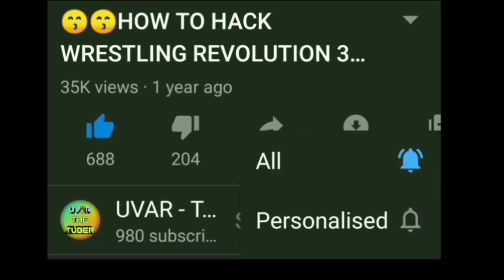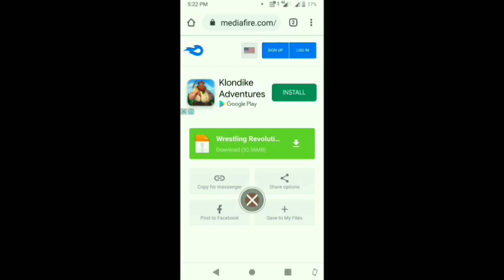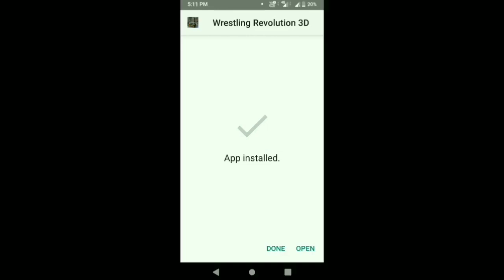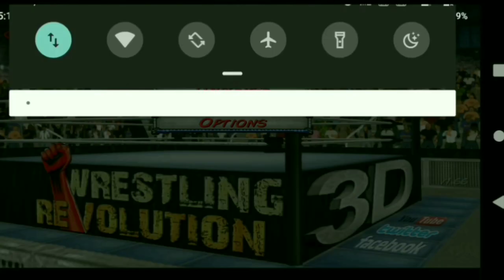😘😘HOW TO HACK WRESTLING REVOLUTION 3D ON ANDROID || WITHOUT ROOT || LATEST WORKING TRICK 2022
How To Hack Hack Wrestling Revolution 3d On Android For Free Without Root || Hacking Offline Games On Android Part 3 || Reply Of the Second Video

HELLO AND NAMASKAR DOSTO. MERA NAAM HAI AKSHAT MISHRA OR AAP DEKH RAHE HAI ' UVAR - THE TUBER'

About : Hey what's up gaming army welcome to uvar the tuber and i am here with a new and fresh video. If u enjoyed it then like it.to is video me aapne dekha ki maise wr3d ka naya mod hack kiya jaata hai. Channel ko abhi subsribe kare part 3 video ke liye. Video ki saari link niche di gai hai.dhanyavaad.

1.how to hack wr3d

2.how to hack offline games on android

3.how to hack games 2020 on android

4.suscessfully download mos

5.how to make a mod of wrestling revolution 3d

ISS VIDEO KO AGAR APNE ENJOY KIYA TO PLZZZ ISE LIKE BHI KARE OR APNE DOSTO KO SHARE BHI KARE TAKI UNKO BHI ISKE BARE ME PATA CHALE  OR APKO KOI SUGGESTION DENA HAI TO MERE VIDEO PAR COMMENT KARE YA MERE SOCIAL LINKS SE MUJHE INFORM KARE

GOOD BYE.
TAKE CARE.